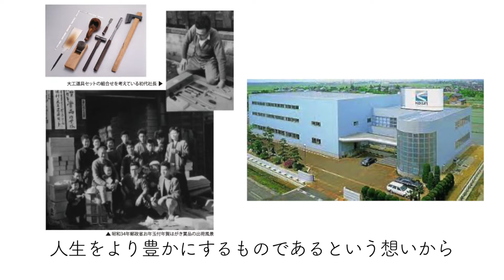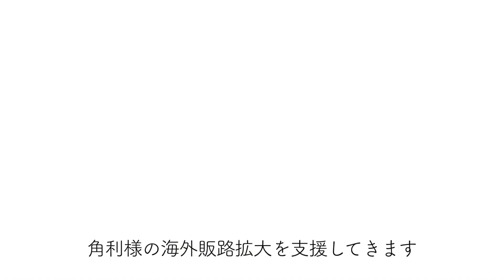製造業 消費財メーカー海外向けBtoBマーケティング事例 お客様の声 角利産業株式会社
越境EC成功事例はこちらから

越境EC・海外Webマーケティング事例プレイリスト

角利産業株式会社さまのサイトはこちらから

00:00　角利産業について
00:39　海外向けオンライン販売に踏み切った理由
00:59　パートナー企業の選定について
02:10　調査・戦略立案、サイト制作、コンテンツ制作について
04:09　世界へボカン スタッフより
05:29　燕三条と角利産業の未来